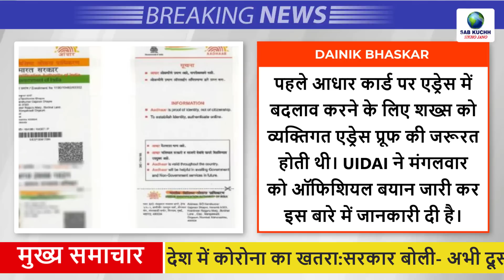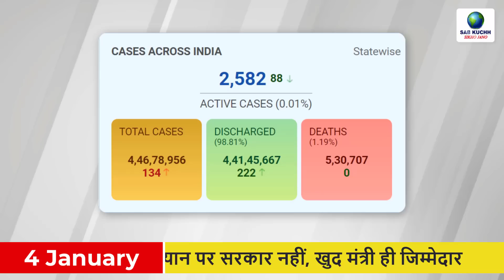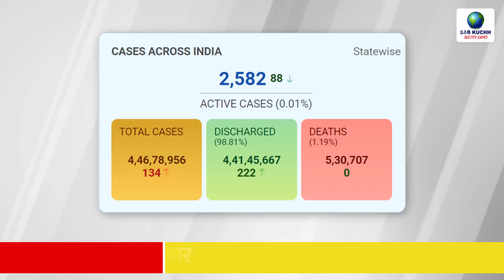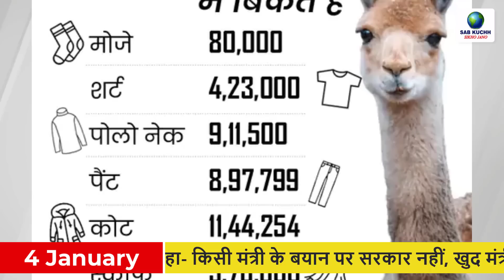Today Breaking News ! आज 4 जनवरी 2023 के मुख्य समाचार, PM Modi news, GST, sbi, petrol, gas, Jio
Today Breaking News ! आज 4 जनवरी 2023 के मुख्य समाचार, PM Modi news, GST, sbi, petrol, gas, Jio, 4 January 2023

Government issued draft of online gaming rules, new rules may come by next month
The death toll has also increased among vaccinated people, then how will they get protection from Corona?
Rahul Gandhi got the support of the chief priest of the Ram temple, wrote a letter and said - success in the goal
Girl dragged by car for 12KM, dies: Amit Shah seeks report from Delhi Police, claims AAP MLA – accused BJP worker
SC upheld demonetisation with a majority of 4:1: A judge said – this is the use of power; The way it was implemented, it is not legal
One-third of the world will be in recession in 2023: IMF head warned, said- China, America and Europe will be the reason
2023 may be the worst year of the 21st century: deaths will increase while walking, jobs will be lost due to recession; danger of superbugs
Dead body will become compost in a month in New York: Governor has given permission for human composting, teeth and bones will also become soil
Vegetables will now grow in the air in Haryana: vertical farming is becoming popular, the cost is high, but the production is 4 times more
5 big space missions of the world in 2023: America will send 1 lakh kg vehicle for the first time, 8 people from Japan will go to the moon
Girl lying on the slope of 350 feet high waterfall: 20 million people saw VIDEO, said - got scared on seeing
India's first T20 match against Sri Lanka in the new year, know when and where you will be able to watch the match
Saudi women will run bullet train: first batch of 32 women ready after training, first test between Mecca and Medina
More than 7000 resident doctors on strike in Maharashtra, treatment stopped
Dabur acquired Badshah: Dabur's subsidiary company with 51% stake became Badshah Masala, Rs 587.52 crore. deal of
After the ruckus on Crime Patrol show, Sony expressed regret, presented clarification
73 dead, 32 blind, but raw liquor is freely available: Smuggler said - this is a cottage industry, it will be available in the police station only
Bomb found near Punjab and Haryana CM's residence: Helipad also at a short distance, Army will defuse it tomorrow

This Video Full Title:
Today Breaking News ! आज 4 जनवरी 2023 के मुख्य समाचार, PM Modi news, GST, sbi, petrol price, gas, Jio | By Sab Kuchh Sikho Jano